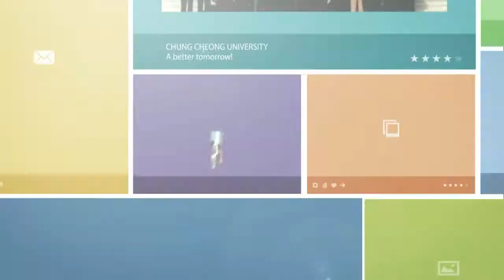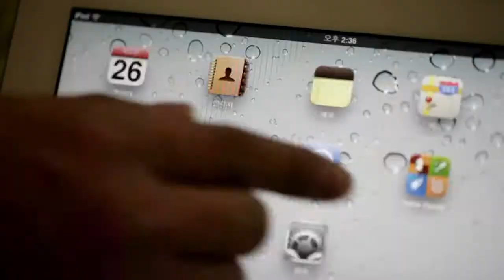CHUNG CHEONG UNIVERSITY (english)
CHUNG CHEONG UNIVERSITY
promotional video

Modified date :  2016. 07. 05.